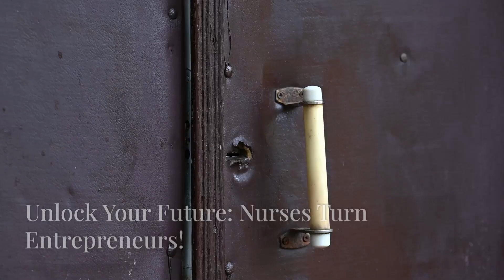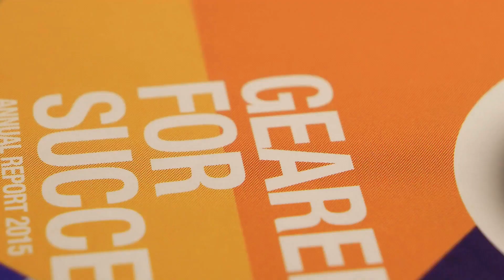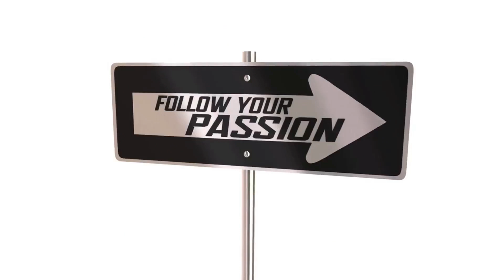Business opportunity for Nurses and health care professionals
Are you a healthcare professional yearning to break free from the confines of the traditional healthcare system? Or just looking for extra income? Look no further! In this video, we unveil the secrets to launching your very own home-based health business, leveraging the power of nature's remedies and innovative wellness products.

Don't miss out on this empowering opportunity to turn your passion for health into a profitable business venture. Watch now and take the first step towards building the life of your dreams!